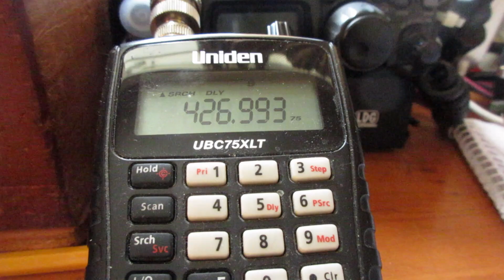426.99375 UNID Dutch(?) broadcast station / transmitter link?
Received on 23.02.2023 just before 1500 GMT.

I have never received anything on or near this frequency before.  The language sounds like Dutch but I am not sure.  Conditions were flat at the time.

Signal was not strong and faded out a few times.  It sounds like a proper 'narrow' signal to me rather than a wideband broadcast FM signal.  Is this a STL (Studio Transmitter Link) perhaps?

I had no other radios switched on in my shack that could have been mixing with this signal on a different frequency to produce an image here.

Antenna is a small vertically polarised Yagi in my attic pointing eastwards towards NE France / Germany / The Netherlands.

All ideas welcome!